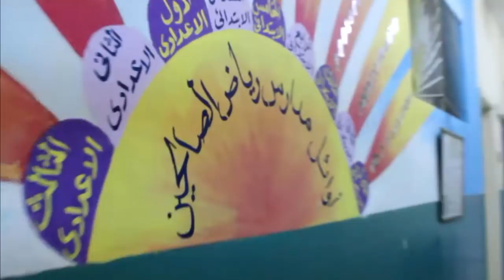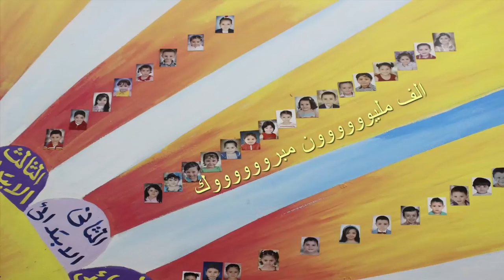الشعاع الثاني اوائل ثانية ابتدائي